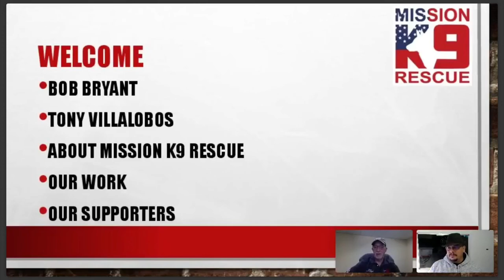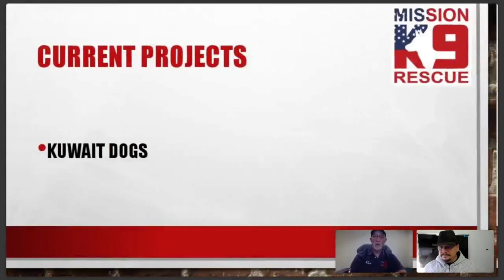Meet The People Behind Mission K9 Rescue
Ever wanted to meet the people running Mission K9 Rescue?  How about having the opportunity to ask questions that you have had for so long and just didn't know who to ask?

This webinar provided the opportunity for individuals to meet the people behind Mission K9 Rescue, ask about the process, ask about the dogs, and more importantly, to thank the people behind Mission K9 Rescue who donate their money, time, and expertise to help this mission succeed.

We also address the question, "What is done with our donations?"

All too often people are asked to help non-profit organizations with an understanding that the money provided will actually go to the cause versus pay for other things.  However, sometimes that may not always be the case, or, the way the money is spent is not properly detailed to the donator and rumors begin to spread casting a negative light on the organization.